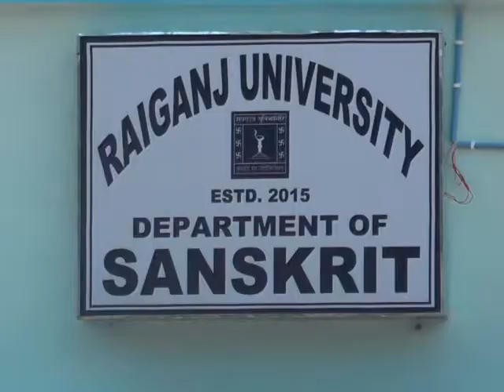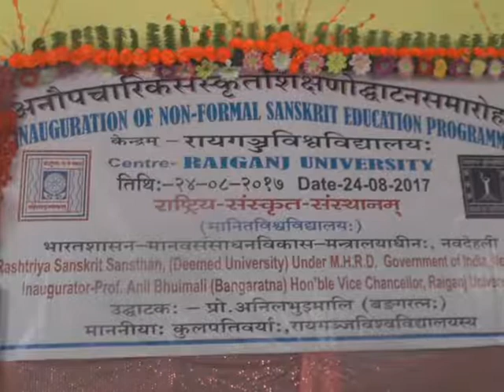Raiganj university college sanskrit संस्कृतम्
A Daily Online News Paper, published from Kolkata
Read latest news :  Raiganj university college sanskrit   संस्कृतम्